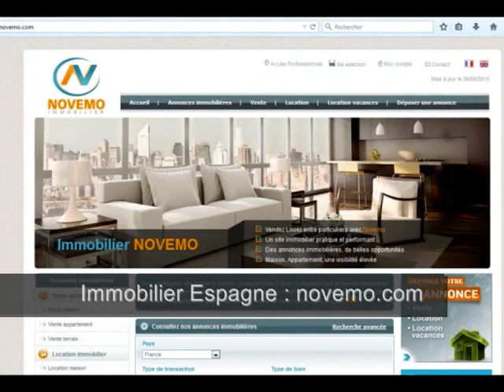475 000 Euros : Gagner en soleil Espagne : Je souhaite acheter un bien immobilier à l’étranger ?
Top Espagne : 475 000 Euros : Gagner en soleil Espagne : Villa vue sur mer - Je souhaite acheter un bien immobilier à l’étranger ?- Nouveauté - Clic-  Immobilier bord de mer qualité / prix Acheter en Espagne (vidéo) : Particulier ? Consultez nous. Vous êtes à la recherche villa avec une jolie piscine, et une vue sur la mer méditerranée.  Une splendide villa de plain pied, dans un emplacement unique. Villa à visiter.

Achat /vente maison Javea (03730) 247 m²– 4 Pièces – 3 Chambres – Piscine – Terrasse – Prix de vente : 475 000 Euros

Rendez-vous sur notre site immobilier. Un projet immobilier ? Consultez nous. Faites nous part de votre projet d’achat en Espagne.

Costa Blanca, Costa Brava, Costa del Sol, Costa Dorada. .. Chaque année, de nombreux français achètent un bien immobilier en Espagne.

Vidéo : Top Espagne - : 475 000 Euros : Gagner en soleil Espagne : Villa Je souhaite acheter un bien immobilier à l’étranger ? - Nouveauté - clique –  Idée bon plan investir au soleil (Argent / Investir / placement immobilier / Bon plan) Retraite Espagne - Top Idées vacances – Vlog –  2017 – 2018